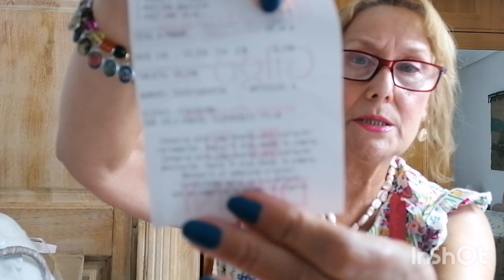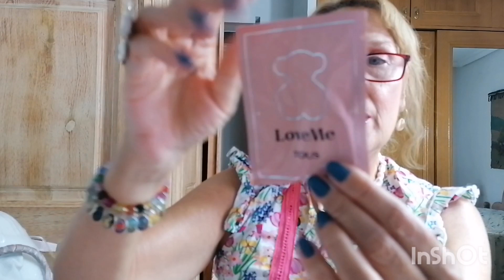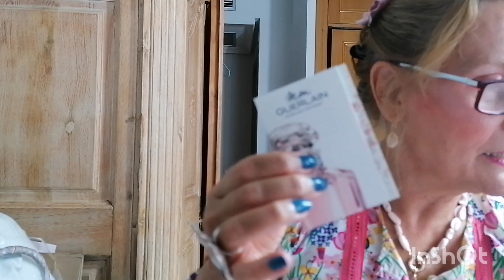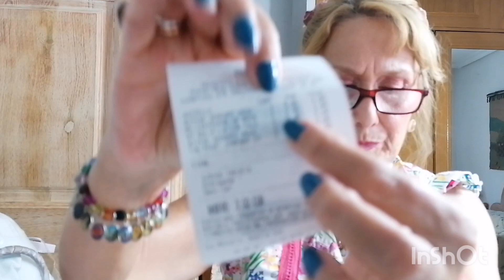CHOLLAZOOOS DRUNI Y PRIMAPRIX COMPRADOS SEGUNDA PARTE, OS MUESTRO LOS PRECIOS 💄👛🎀👜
En este video os explico tb con que video tenéis que comentar para entrar en el sorteo,. Es la segunda parte de productos comprados continuación del video anterior, espero os guste y sobretodo os sirva gracias